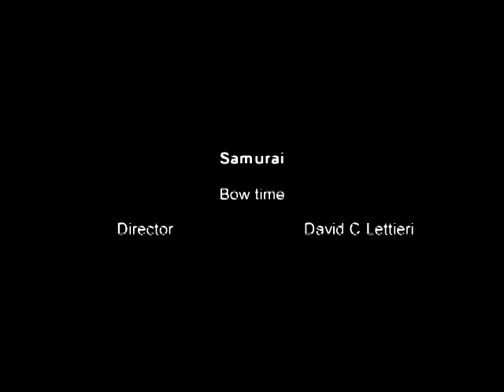samurai Bow time